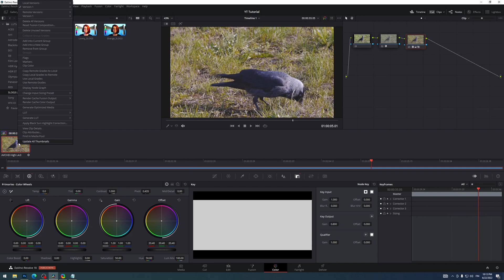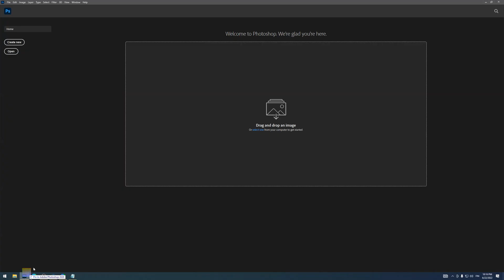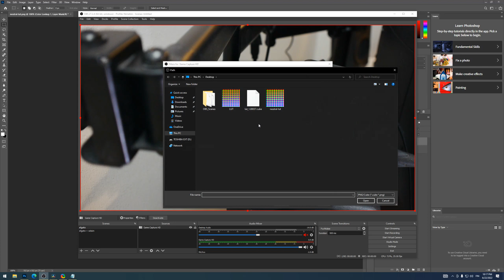TUTORIAL: Import LUTs from Davinci Resolve to OBS / FIX CUBE files not applying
I had this problem where .CUBE files wouldn't work in OBS